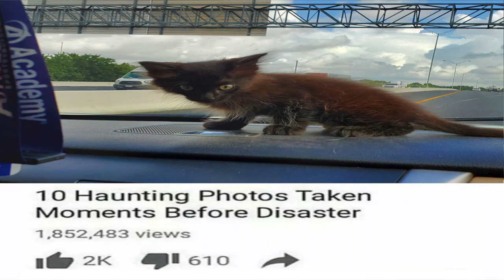Lucky To Be Alive | Chest Day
I talk about my recent car wreck and the situation it caused, I am reunited with my friends and we have a push day at the gym that Travis goes to. I hope you guys enjoy this vlog and the chest workout edit. Spoiler: My car got totaled.

Car Accident - Chest Day - Fitness Motivation - Teen Bodybuilding - Vlog 2020 - Wichita Falls Forever Fit Gym